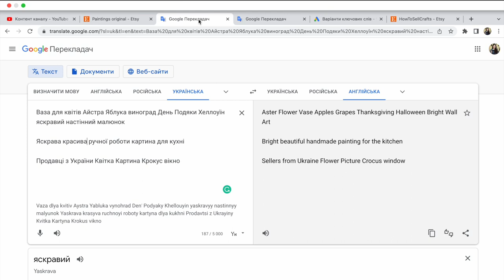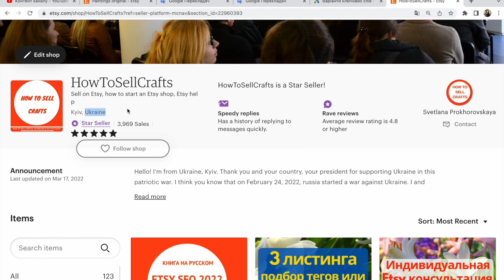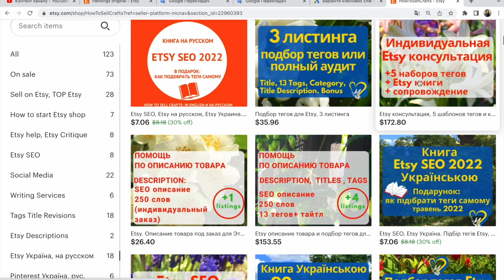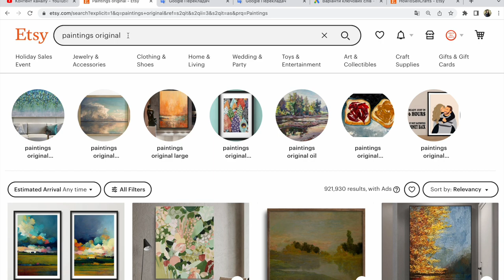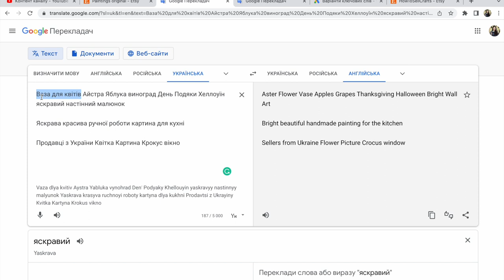Як продавати за кордон? Як не можна називати картини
Як продавати за кордон? Приклади помилок в назвах заголовків картин. Як не можна називати картини для продажу за кордон?

Вітаю вас друзі! Якщо ви продаєте інші товари, перевірте чи у вас немає подібних помилок! Їх наявність дуже важлива. Якщо вони є, ви занижаєте у видачі свої товари своїми руками!

Якщо ви тільки вивчаєте просування магазинів,
вам в допомогу мої книги

Etsy SEO книга українською

Etsy SEO книга російською

Слава Україні!

P.S.

З повагою,
Прохорівська Світлана